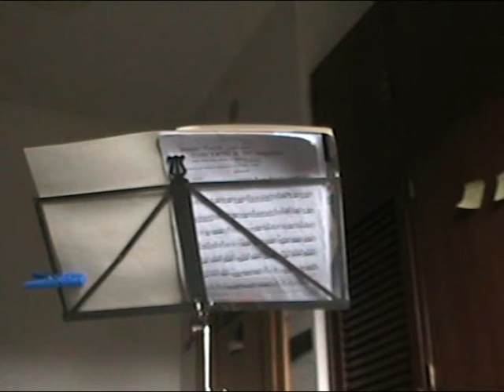flute wood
si tratta di un flauto antico marca Atlas Renquard & çe
venduto a 300 euro